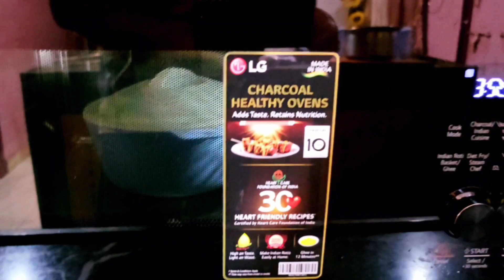Restaurant Style MALAI PANEER बिना Malai के|Vlog|Deepa's Tale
Hello friendz!!

I am Deepa Ramesh and this is my YouTube Channel.
I am a full time lifestyle daily Indian Vlogger.
I am a  malayali but I make Vlogs in hindi.
I make family Vlogs based on my Passion and daily life. I love shopping and cooking uncommon recipes. I make entertaining vlogs.

New videos around 12:30 PM or 6:30 PM